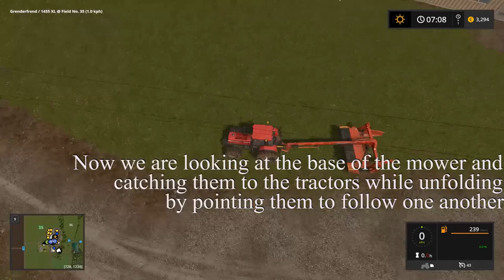1How to make money at the start of the game in Farming Simulator 17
Music
Quincas Moreira - Ladybug
Quincas Moreira - Trapped
Anno Domini Beats - Archetype
Ross Bugden - No Winners
Krys Talk - Way Back Home
Quincas Moreira - Firefly
Lostboy - Slashtaq-Elysium
BVRNOUT - Take It Easy feat. Mia Vaile
Anno Domini Beats - Welcome